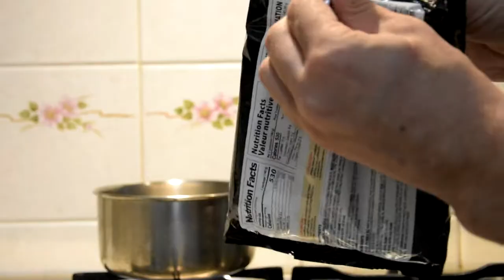I Coreani Sanno come Fare i Noodles PICCANTI 🔥 | Assaggiamo: Samyang Buldak Hot Chicken Ramen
HI HI People of Youtube! Benvenuti nella serie in cui con qualsiasi scusa assaggiamo cibo! Oggi proseguiamo con altri instant noodle, e questa volta sono Coreani, quindi possiamo andare sul sicuro!